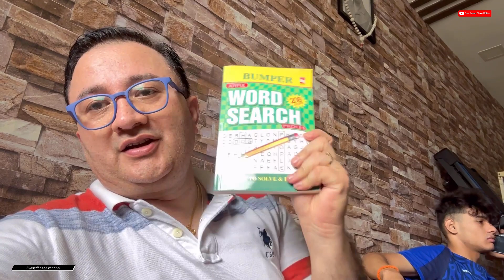Ganesh Chaturthi 2023 - Part 3, मंदिर डेकोरेशन फाइनल हो गया